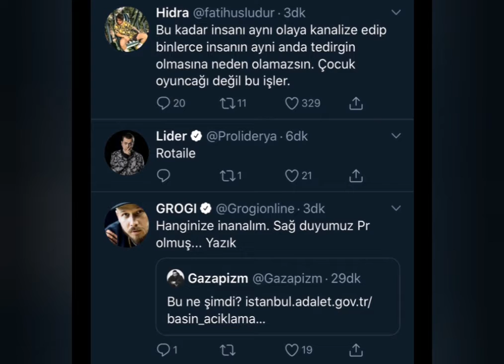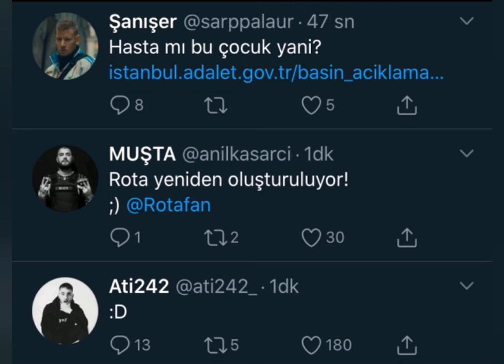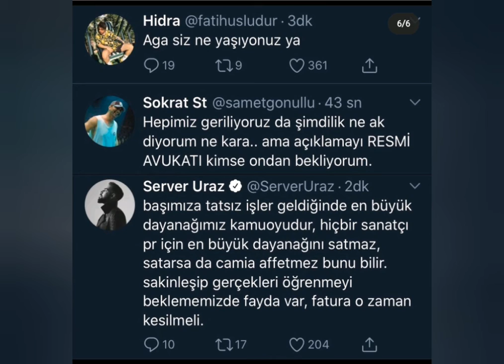ROTAYA RAPÇİLERDEN SERT TEPKİLER !